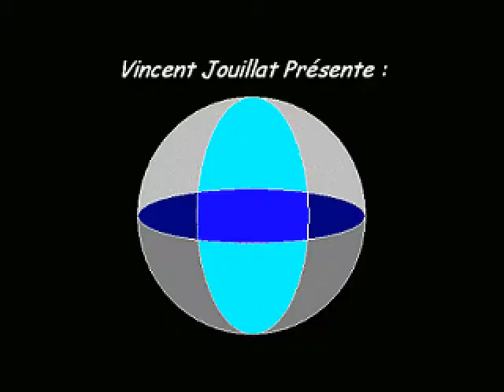Let's Play Zelda OLB - E8 : Le Colisée des Monstres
L'aventure continue avec la traversée d'un donjon un peu particulier !